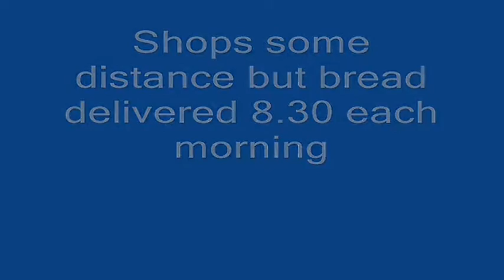ST JEAN D'ANGELY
Approach to Aire for Motorhomes at St Jean d'Angely
The picture quality on this Youtube video is considerably worse than the original Videos recorded on my Dash Camera.
I have managed to improve the quality on later Videos and will try to repost this Video in improved format if requested.